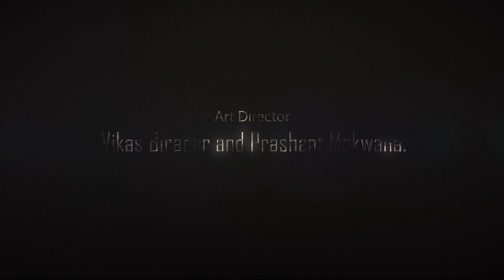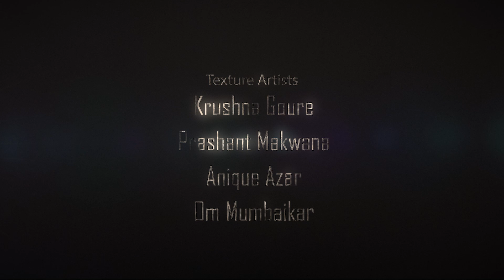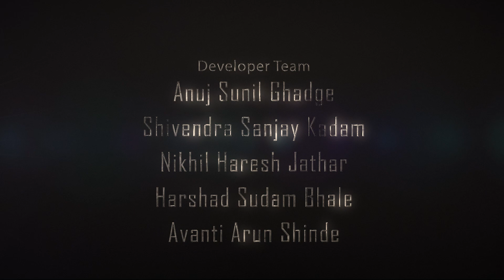Hyper-Realistic 3D Animation Time-Lapse of Outbound Yangtze River Transit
Experience the breathtaking beauty of the Yangtze River through this hyper-realistic 3D animation time-lapse. Witness the stunning transitions of day to night as vessels navigate one of the world's most iconic rivers. Perfect for maritime enthusiasts, geography buffs, and anyone who appreciates incredible animation work.